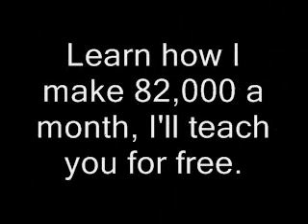Funk Volume 2013 - Hopsin(Feat. Swizz, Dizzy Wright, Jamen Beriton & Dj Hoppa)